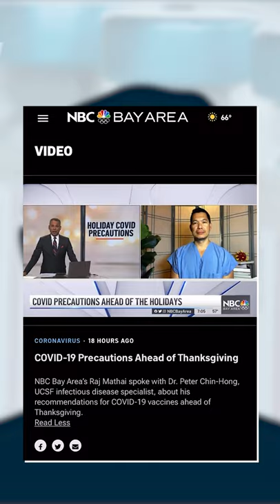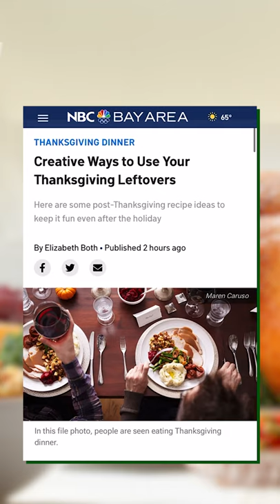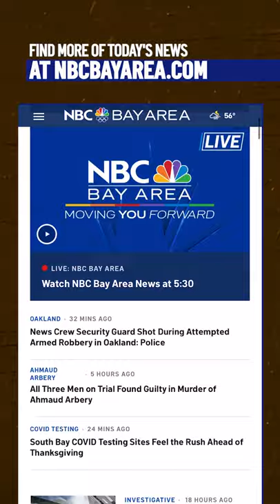In the News: Thanksgiving COVID Precautions, 2021 National Dog Show, TSA Tips on Flying With Food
In this episode: The COVID-19 precautions health experts are recommending for this Thanksgiving holiday. Plus, when to watch 2021 National Dog Show rerun. And, tips from the TSA on flying with Thanksgiving food.